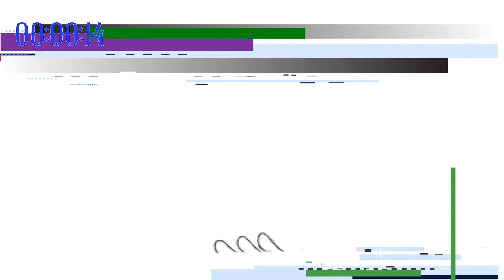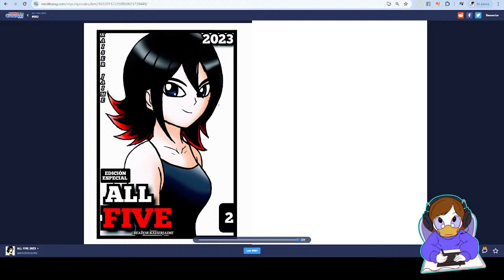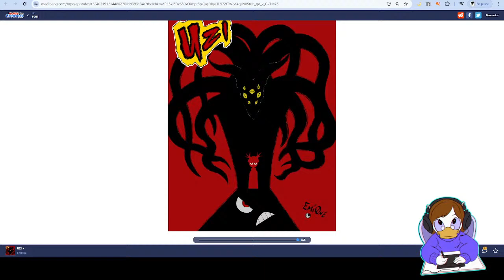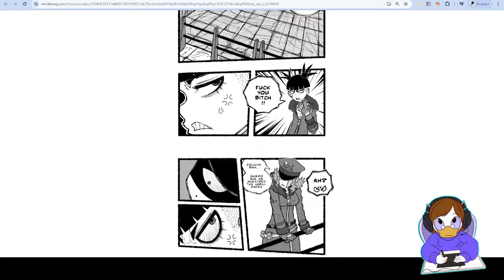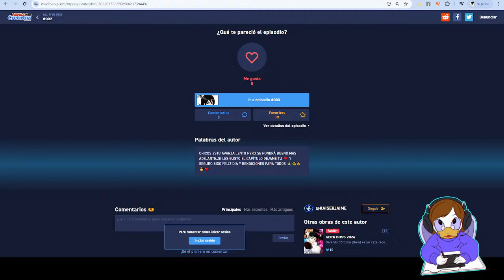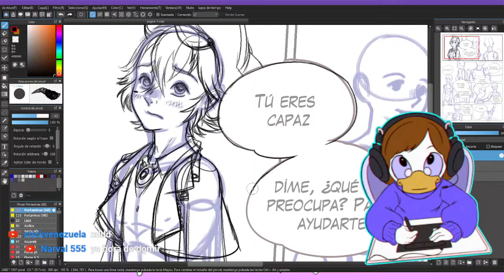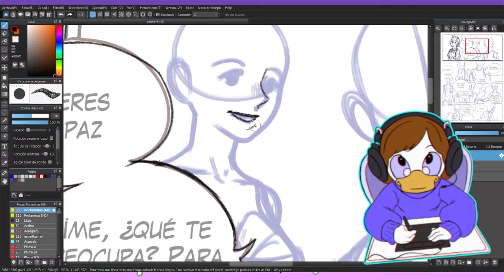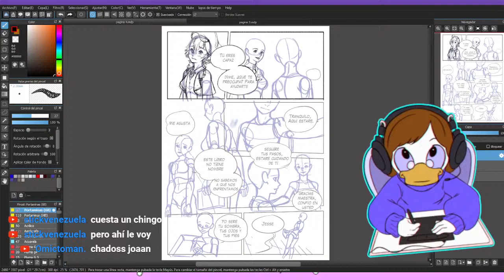Leo tu comic Lunes 15 TEM 3| joanjoan_art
( ◑‿◑)ɔ┏🍟--🍔┑٩(^◡^ )

Hola, bienvenidos a mi canal, soy Joanjoan, tengo dos canales donde subo historias.
Si te gusta mi arte puedes seguirme en mis redes.

(ɔ◔‿◔)ɔ ♥